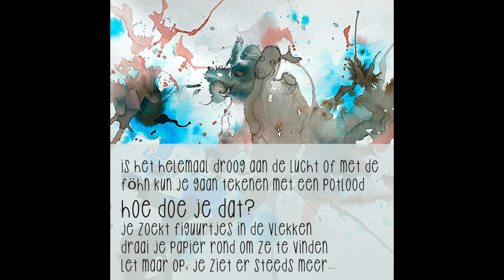Creëer je eigen 'verandervlek'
Een verandervlek, wat is dat eigenlijk? Met inkt en water ontstaan er allerlei figuren op je vel papier. Je ontdekt er steeds meer!  Zo worden de vlekken uiteindelijk een prachtig kunstwerk. Succes!

Geschikt voor kinderen vanaf 7 jaar.